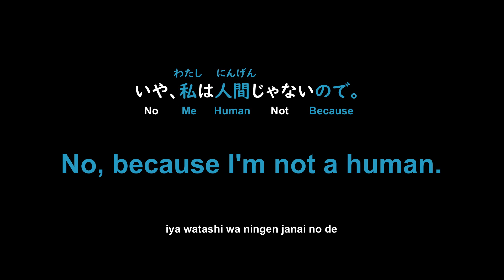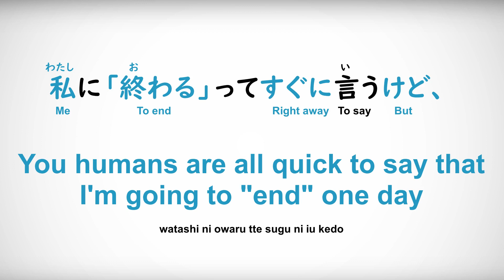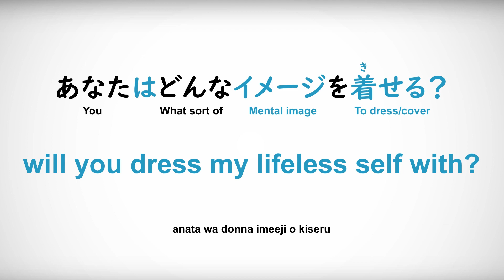Learn Japanese with Pinocchio-P - Anonymous M (English, Japanese, and Romaji lyrics)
I'm not fluent in Japanese and these videos are to help myself as much as they are to help you. I try to make sure I don't mistranslate anything but if you see any mistakes point them out in the comments and I'll try to pin them!

Pinocchio-P / ピノキオP
匿名M / Tokumei M / Anonymous M
With Japanese, furigana, romaji, English literal and English translated subtitles